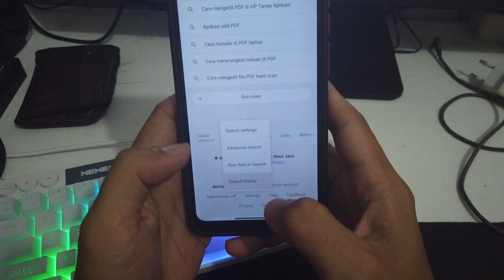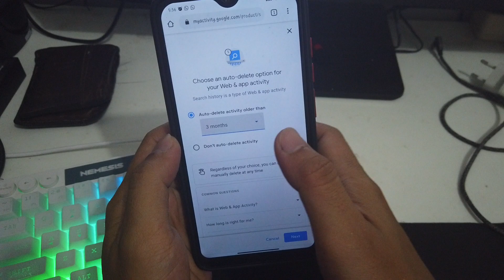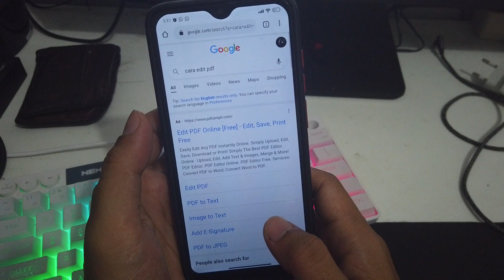Cara Menghapus History Google Chrome di Android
tutorial Cara Menghapus History Google Chrome di Android.